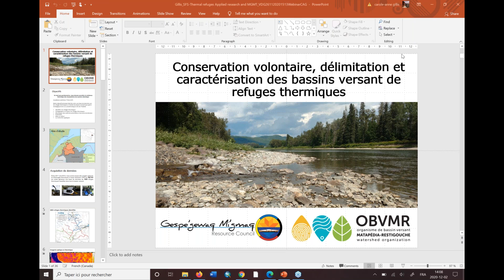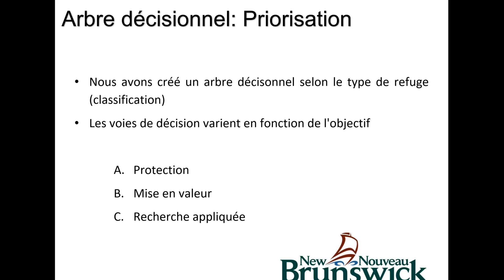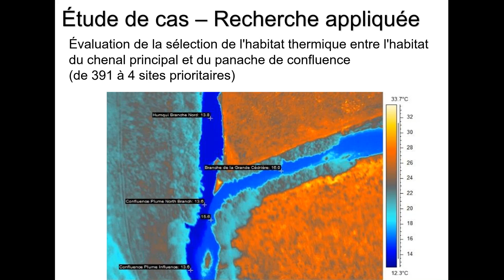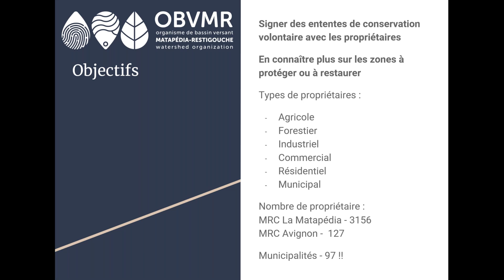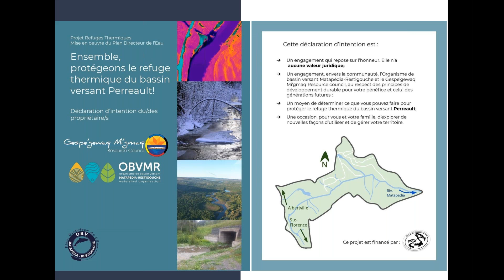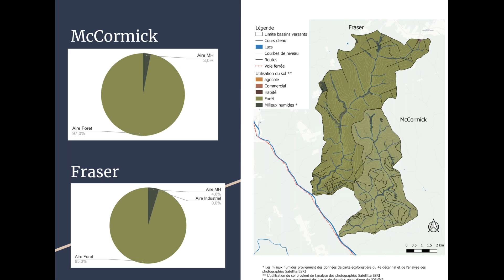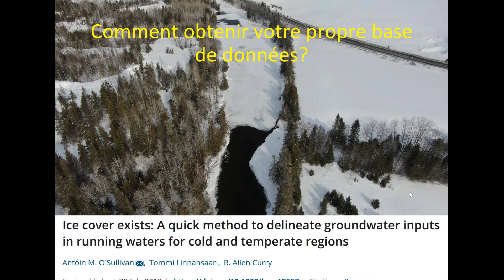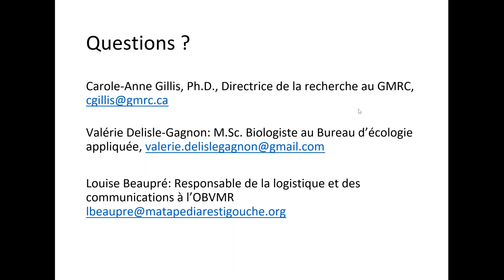Caractérisation et protection des refuges thermiques, Carole-Anne Gillis & Valérie Delisle-Gagnon